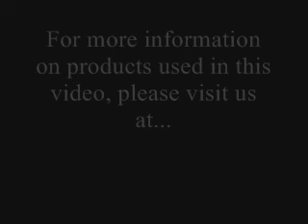Masterworks by Amy Becker Mastertip #5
Amy will show you a quick easy fix without filing if you have applied sealant discovered a small lift.